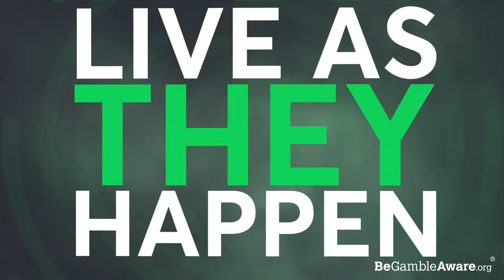Clubhouse TV | Premier League | Liverpool v Brighton | Man City v Arsenal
Clubhouse TV is LIVE for every game of the 2023-24 Premier League, Champions League and Europa League plus games from the FA Cup and the League Cup and other competitions. During the season, Clubhouse TV is live for EVERY game giving you the best in-play analysis and the best in-play tips as the games are being played with chances for you to win prizes.

The Premier League Preview Show is live every Friday, with former Liverpool striker, Neil Mellor and ex-Spurs and England keeper, Paul Robinson, looking ahead to the Premier League games.

WATCH TO WIN and please gamble responsibly.18+ only.